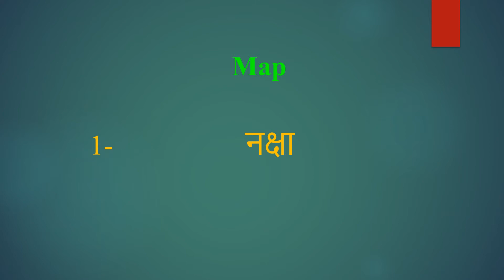Map meaning in Hindi | Map ka kya matlab hota hai | daily use English words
इस वीडियो में आप Map का हिंदी में मतलब समझेंगे और साथ में Map  का pronunciation भी सीखेंगें यानि की आप Map के अर्थ के साथ साथ ये भी सीखेंगें की Map को कैसे बोले या Map को बोलने का सही तरीका क्या है

Let’s learn Hindi Meaning of Map

Map meaning in english

Map Meaning in Hindi हिंदी में मतलब

Hindi Translation of Map

Map Meaning in Hindi Map का मतलब हिंदी में

Map Meaning in Hindi, Definition of Map in Hindi

Map Meaning Hindi Matlab Kya Hai Translate

Map का हिंदी क्या होता है

Map meaning in Hindi and English Map का अर्थ हिंदी एवं अंग्रेजी में Map definition in Hindi and English, Map की परिभाषा हिंदी एवं अंग्रेजी में, Map का मतलब, Map माने क्या, Map mane kya, Map  ka matlab This video is showing answer of Map  What is meaning of Map in Hindi? इस video पर प्रश्न  Map का मतलब हिंदी में क्या होता है? का उत्तर दिया गया है|, This video is showing answer of Map What is meaning of Map in English  इस पेज पर प्रश्न  Map का मतलब अंग्रेजी में क्या होता है का उत्तर दिया गया है

pronunciation of Map
English pronunciation of Map
how to pronounce Map